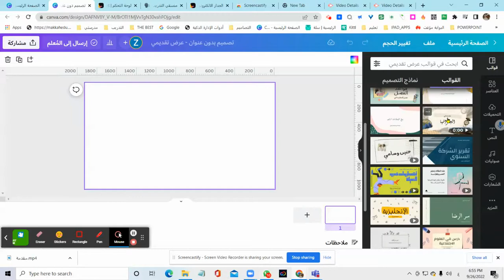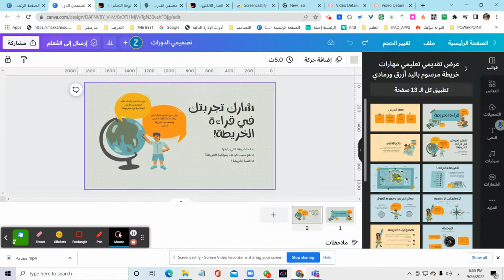كيف تصمم عرض تقديمي بكانفا